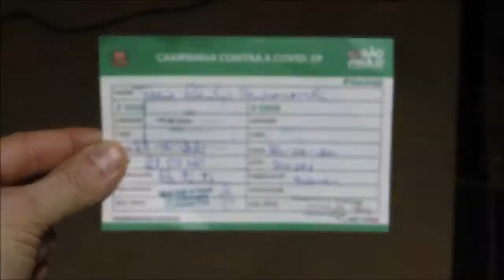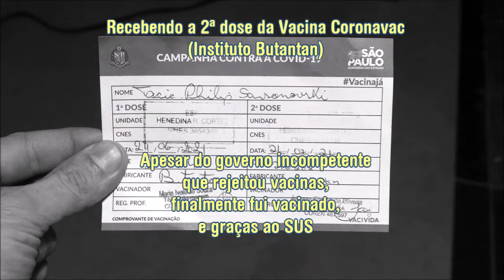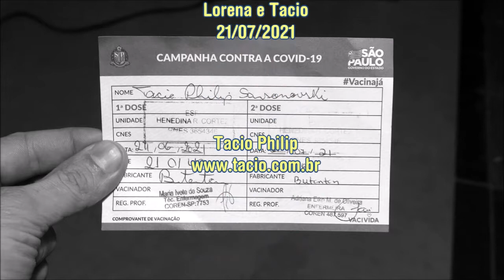Recebendo a 2a dose da coronavac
Depois de uma longa espera e atrasos graças a um governo incompetente (ou melhor, genocida) que rejeitou propostas para adquirir vacinas, finalmente recebendo a 2ª dose da Coronavac, desenvolvida com o Instituto Butantan e aplicada gratuitamente na população graças ao SUS, ou seja, o que precisamos no Brasil é de investimento em ciência e saúde (entre outros), e não de um presidente ignorante que só prejudica a população.

E caso alguém comente: não votei no "petê", também acho que estava na hora dele sair do poder, mas não precisavam ter votado em algo pior.

Agora só esperar virar jacaré e se alguém me perder é só usar o microchip para me achar.

E não esqueça de se inscrever aqui no meu canal! ;-)